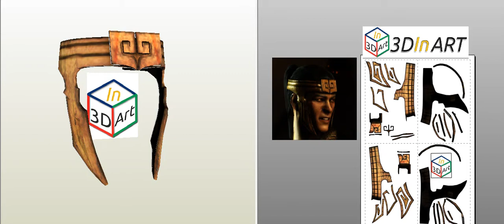MKX - Kung Jin Helmet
File Contents:.PDO Locked.
.PDF Files for Papercraft or FOAM.
Size in hight: 160mm (16cm)

Links:
FreeVersion